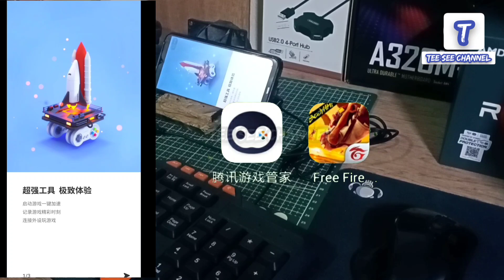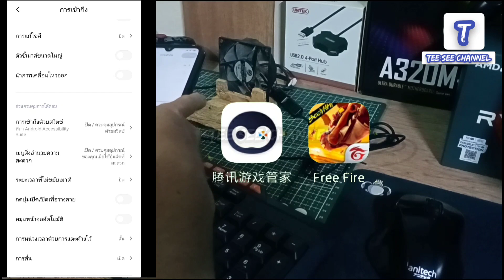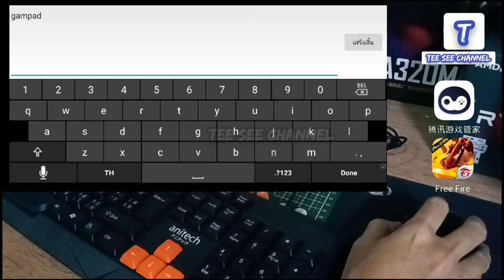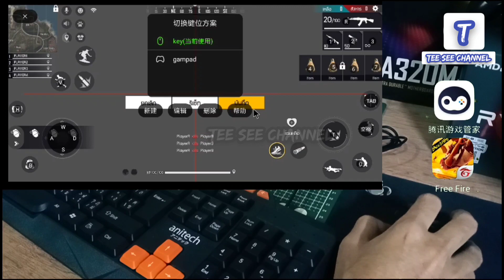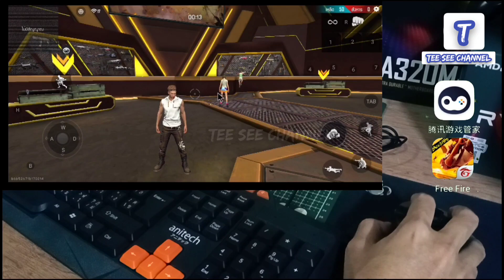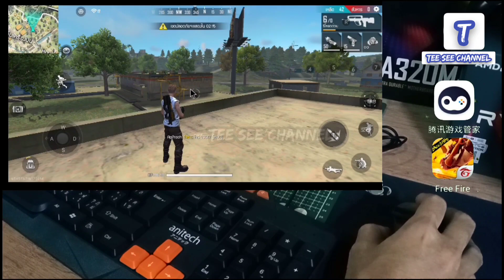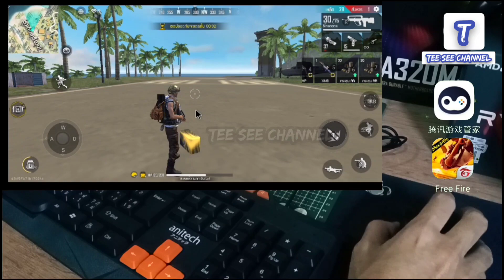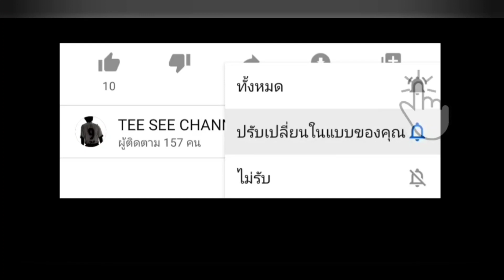แอปใช้คีย์บอร์ด + เม้าส์ เล่น Free fire รองรับมือถือ 64Bit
อ่านก่อน   แอปใช้ไม่ได้แล้ว     (มือถือระบบ 32 bit ใช้งานไม่ได้แล้ว ให้ดูเป็นแนวทางนะครับ)
สนใจ สินค้าหรืออุปกรณ์ต่อพ่วงการเล่นเกมส์
โหลดแอป Shooting pus V3 IOS (แนะนำเข้า App store แล้ว ค้นหาตา ชื่อไวกว่าครับ)

ทักมาจะพาไปโหลด ฮ่าๆ